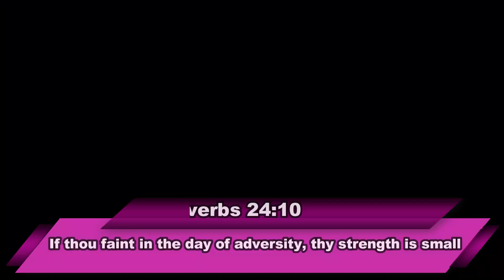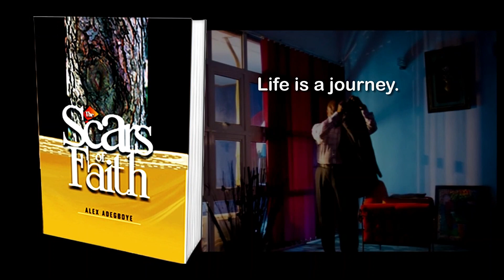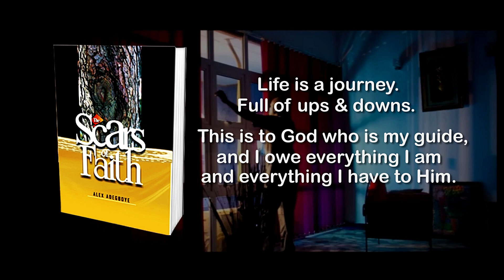Impact Telecast | Season 2 | Episode 4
We will like to hear what God has done in your life.

Be a part of what God is doing.